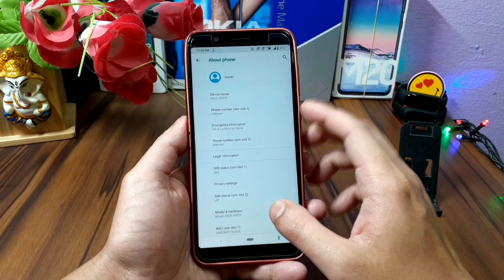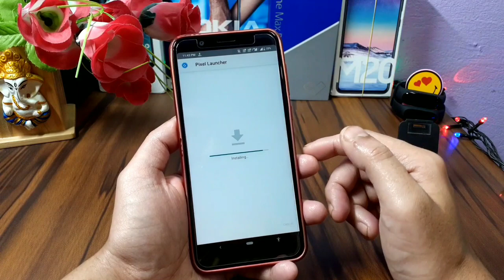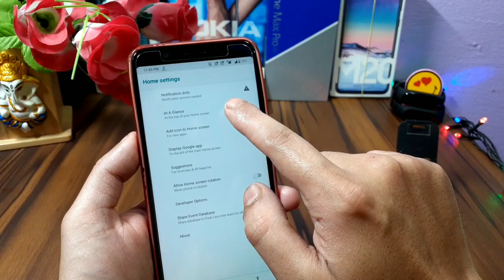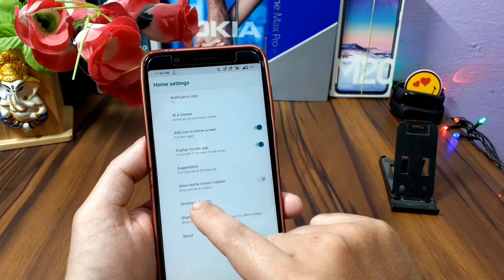Asus Zenfone Max Pro M1 android Q launcher Experience| Customize your phone, Must Try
Today I will share my experiences with android Q launcher in Max Pro M1, u can try this with your any android oreo devices.

Best cover for Asus Zenfone max pro m1 :-